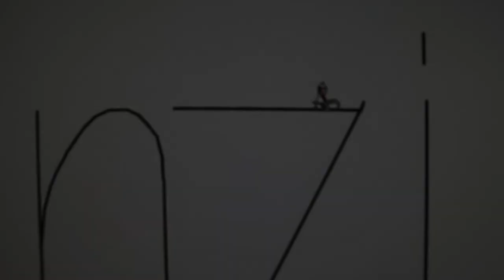Linerider Teaser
preinzrider... more about to come.